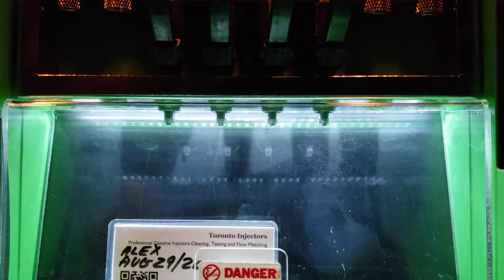Honda S2000 2.2L Keihin injectors spray pattern test at Toronto Injectors